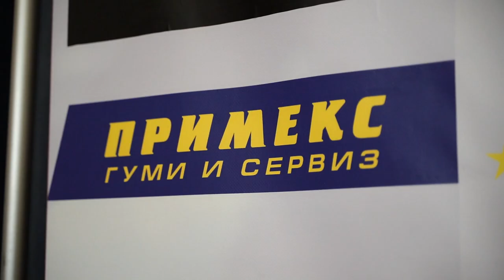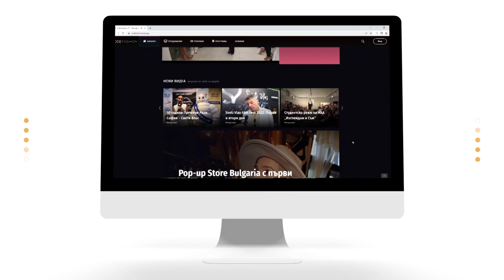Premium Rally: Закриване на сезон 2023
Premium Rally събра любители на високите скорости, приятели и партньори в Cest La Vie за видеопремиерата на годишното видео и закриване на сезон 2023.